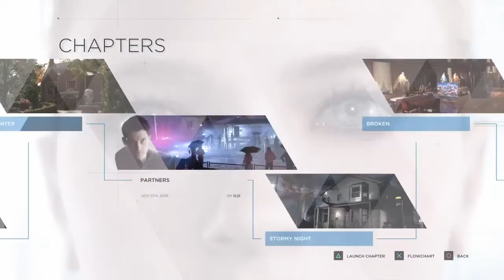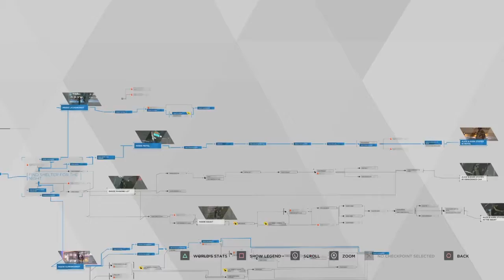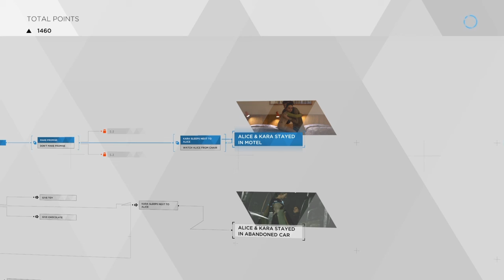Staying In A Motel Again*